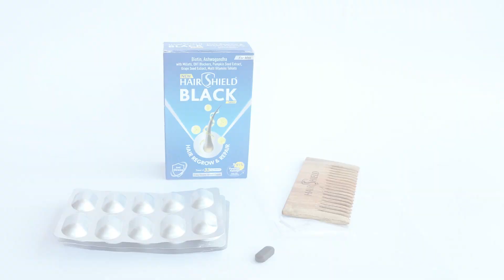Hairshield Black Tablet for Men | Hair Regrowth | Hair loss | Unboxing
Hairshield Black Tablet for Men is an essential supplement that helps to enhance the health of your hair, beard and skin.

Reduces Mental Stress, Enhances Hair Texture, and Powerfully Combats DHT, a hormone responsible for hair loss.

Don't let hair loss hold you back. Get Hairshield Black today and experience the difference!